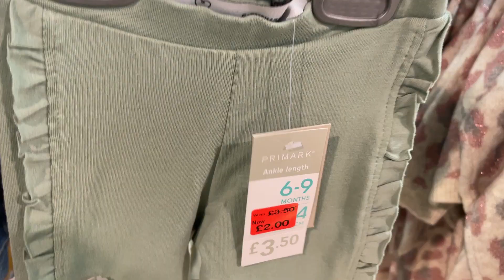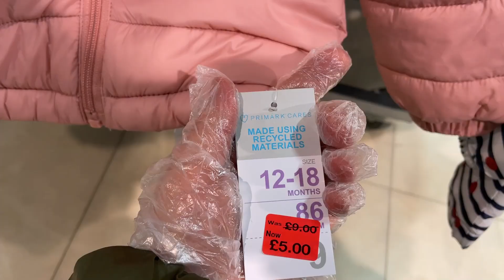PRIMARK BABY GIRLS SALE | 30 December 2020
What's on Sale Today at Primark - Baby Girls Clothes Reductions.